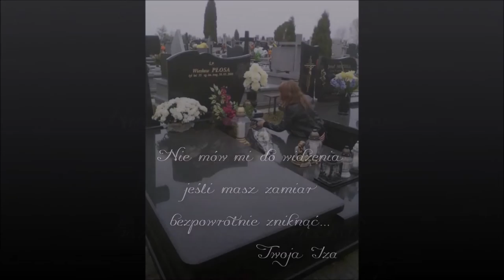Na Zawsze W Naszych Sercach ! ( III )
Już na zawsze pozostaniesz w moim sercu.
Kiedy się straci ludzi, których się kochało najbardziej na świecie,
nie można już nigdy przestać czuć się samotnym.